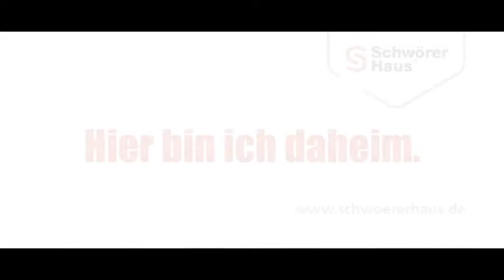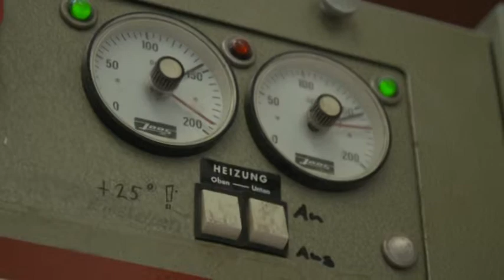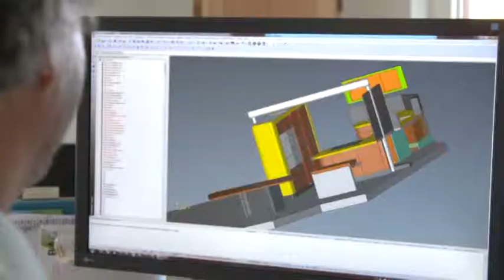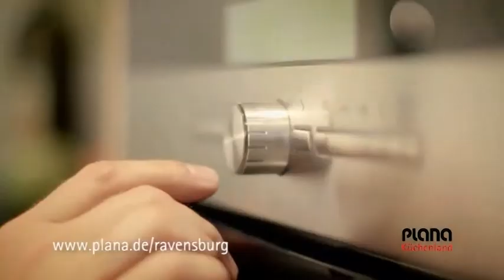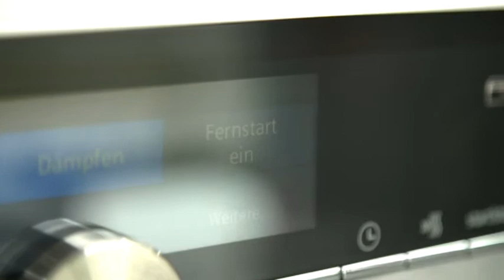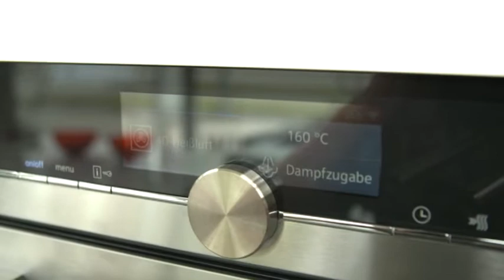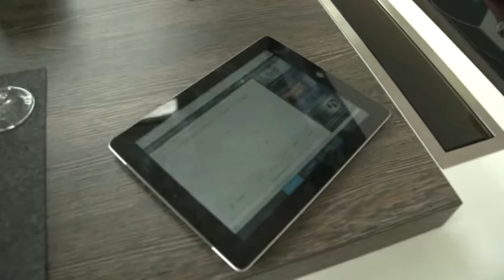Bauen und Wohnen - Sendung 34/2015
Neuer Look – Mit einer Küche oder einem Bad aus Mineralwerkstoff verpassen Sie Ihrer Einrichtung einen modernen Touch

Exklusiver Einblick – In der Rubrik „Immobilienträume“ stellen wir Ihnen außergewöhnliche und extravagante Eigenheime vor

und

Ausblick in die Zukunft – Vernetzt, getimed, digital – So sieht die Küche der Zukunft aus